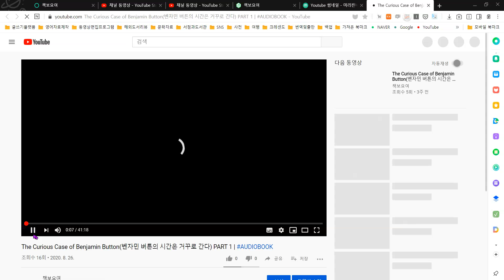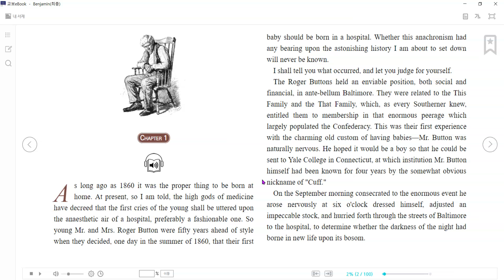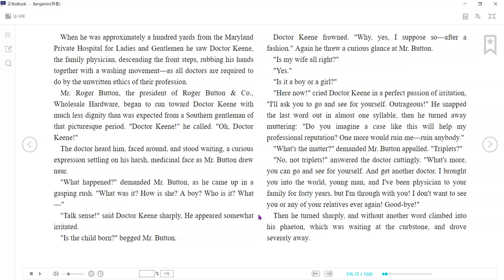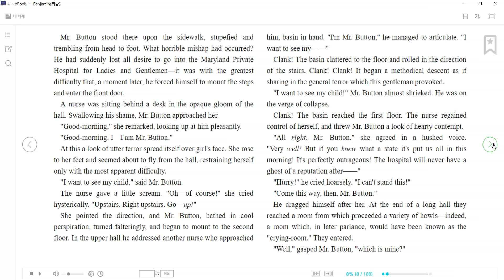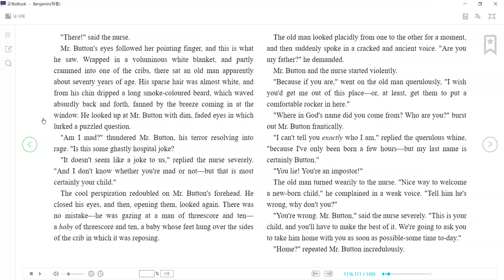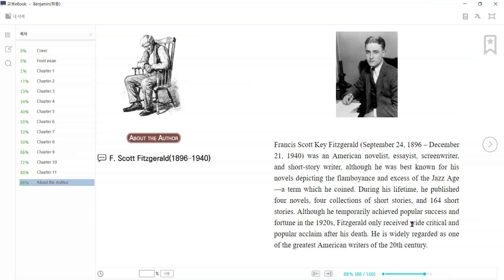(책보요여 시그니처 원서) 『The Curious Case of Benjamin Button』( F. Scott Fitzgerald 저) | 전자책 미리보기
“I hope you feel things you never felt before. I hope you meet people with a different point of view. I hope you live a life you're proud of. If you find that you're not, I hope you have the strength to start all over again.”

The Curious Case of Benjamin Button was a short story written by F. Scott Fitzgerald in 1922 and was later adapted into the 2008 namesake film and the 2019 stage musical.

The story features Benjamin Button, who, born as an old man much to the dismay and chagrin of his father and family Doctor, ages backwards until he leaves this world as a newborn.